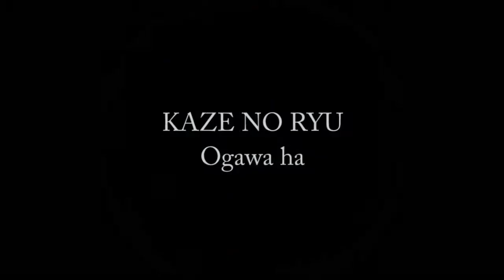Ogawa Ryu New York Training Moments - III